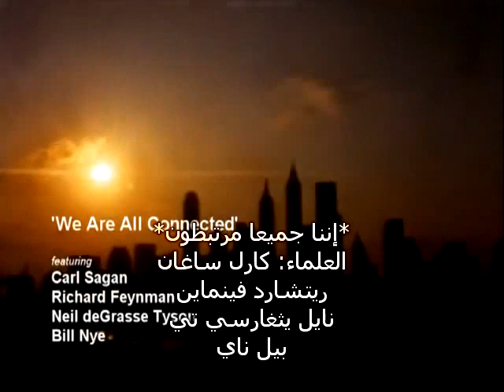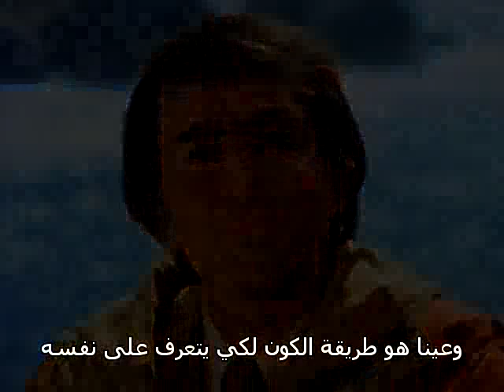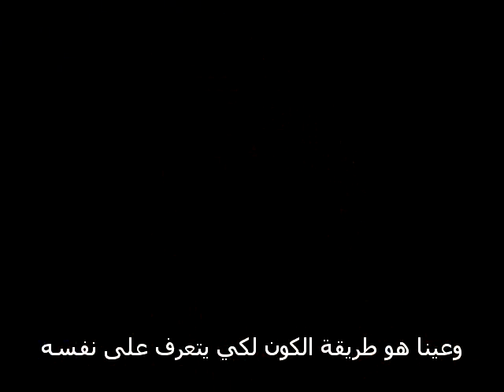We Are All Connected سيمفونية العلم مترجم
"We Are All Connected" was made from sampling Carl Sagan's Cosmos, The History Channel's Universe series, Richard Feynman's 1983 interviews, Neil deGrasse Tyson's cosmic sermon, and Bill Nye's Eyes of Nye Series, plus added visuals from The Elegant Universe (NOVA), Stephen Hawking's Universe, Cosmos, the Powers of 10, and more. It is a tribute to great minds of science, intended to spread scientific knowledge and philosophy through the medium of music.

Lyrics:

[deGrasse Tyson]
We are all connected;
To each other, biologically
To the earth, chemically
To the rest of the universe atomically

[Feynman]
I think nature's imagination
Is so much greater than man's
She's never going to let us relax

[Sagan]
We live in an in-between universe
Where things change all right
But according to patterns, rules,
Or as we call them, laws of nature

[Nye]
I'm this guy standing on a planet
Really I'm just a speck
Compared with a star, the planet is just another speck
To think about all of this
To think about the vast emptiness of space
There's billions and billions of stars
Billions and billions of specks

[Sagan]
The beauty of a living thing is not the atoms that go into it
But the way those atoms are put together
The cosmos is also within us
We're made of star stuff
We are a way for the cosmos to know itself

Across the sea of space
The stars are other suns
We have traveled this way before
And there is much to be learned

I find it elevating and exhilarating
To discover that we live in a universe
Which permits the evolution of molecular machines
As intricate and subtle as we

[deGrasse Tyson]
I know that the molecules in my body are traceable
To phenomena in the cosmos
That makes me want to grab people in the street
And say, have you heard this??

(Richard Feynman on hand drums and chanting)

[Feynman]
There's this tremendous mess
Of waves all over in space
Which is the light bouncing around the room
And going from one thing to the other

And it's all really there
But you gotta stop and think about it
About the complexity to really get the pleasure
The inconceivable nature of nature